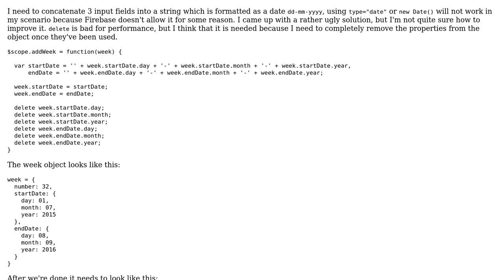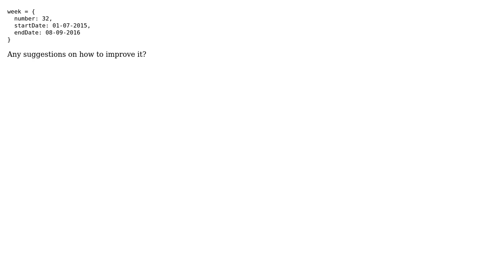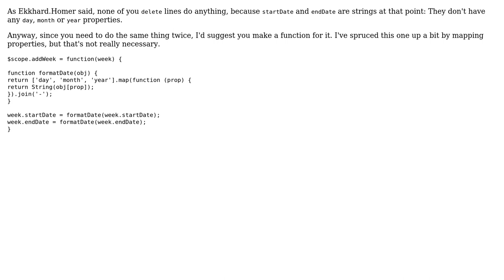Code Review: Date composition from day, month and year input (3 Solutions!!)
Code Review: Date composition from day, month and year input

With thanks & praise to God, and with thanks to the many people who have made this project possible! | Content (except music & images) licensed under CC BY-SA | Music | Images & others | With thanks to user Jamal user Flambino user Ekkehard.Horner user Chrillewoodz user Bhavin Solanki and the Stack Exchange Network Trademarks are property of their respective owners. You are responsible for your own actions.